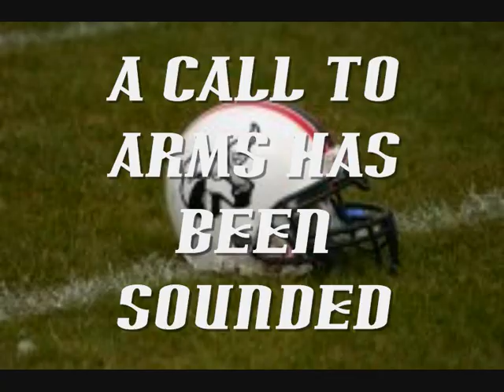birmingham bulls join the stampede